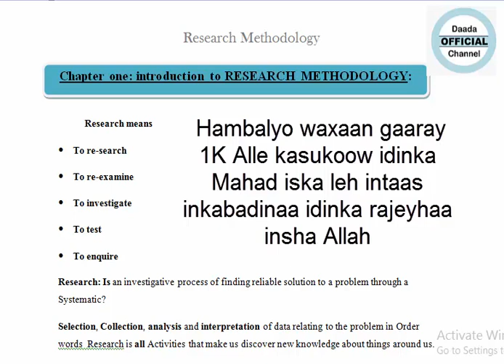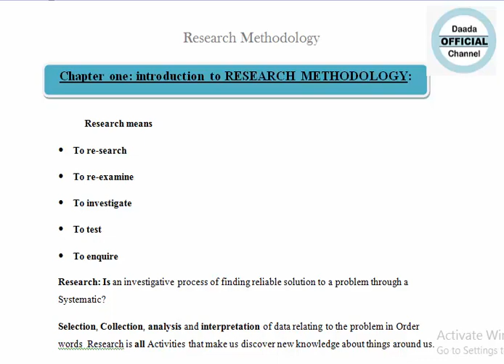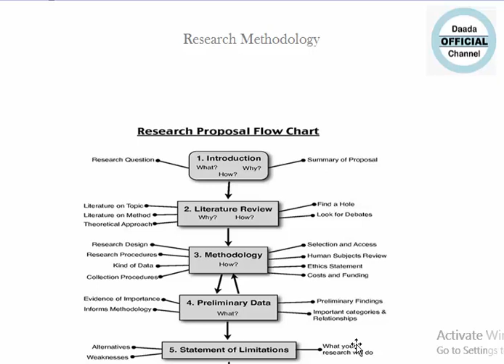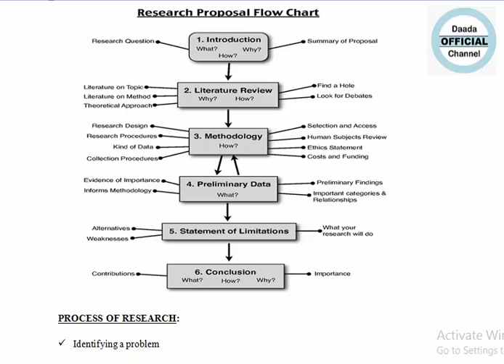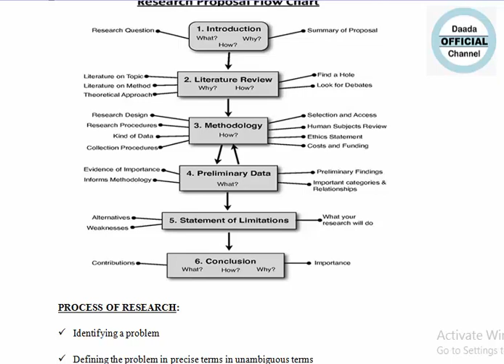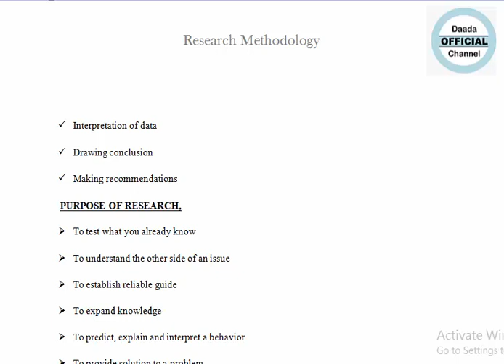Research methadology Chapter one part one: introduction of RM by ustaad daada